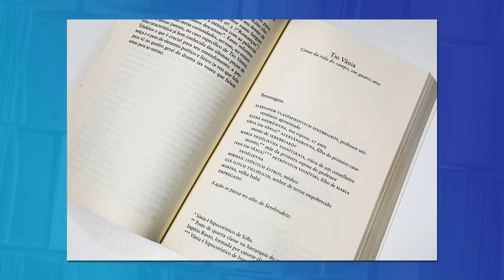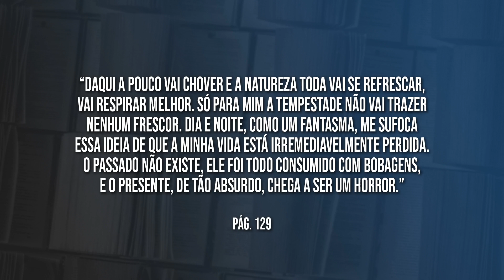(RESENHA) TIO VÂNIA, de Anton Tchékhov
Na resenha de hoje, vou falar sobre a peça Tio Vânia, do escritor russo Anton Tchékhov, disponível no livro "Quatro Peças".

Livros comentados no vídeo (Compre nos links e ajude o canal):
🔷 Quatro Peças
🔷 Outros livros de Anton Tchékhov
🔷 Outros livros da Penguin - Companhia

Mais alguns links de livros:
🔷 E-books Kindle
🔷 E-books em oferta

Colaboradores públicos: José Gutembergue, Cristina Martin, Fábio Orlandini, Stefan Nishimura, Antonio Lima, Mariana Bernardes, Ju B. Tozzi, Marcos Garbini, Rogerio Andrade, Estevan Souza, Peter Gones, Maria Pastre, Flavia Michelstadter, Ulisses Belleigoli, Isaac Levi, Alessandro Nogueira, Jennyfer Salgado, Fátima Malveiro, Raquel Mello, Paulo Lima, Isabella Santoro, Jose Bezerra, Glaucia Guedes, Cinthia Torres, Bruno Mariano da Cruz, Christianne Corsini, Sidnei Gomes, Carla Verçoza, Daniel Gastaldi, Wilma Reque, Leonardo Sobral, Marilia Arnaud, Vanessa Kuniyoshi, Sandra Regina de Carvalho, Tami Carvalho, Silvia Nair, Celia Oliveira, André Veiga, Michelle Cruz, Eduardo Galvani, Tainan Cardoso, Simone Kneip, Lucas Alves, Luan Henrique, Reinaldo Cordeiro, Nadia Rivera, Daniel Ribeiro e Aline Santos.